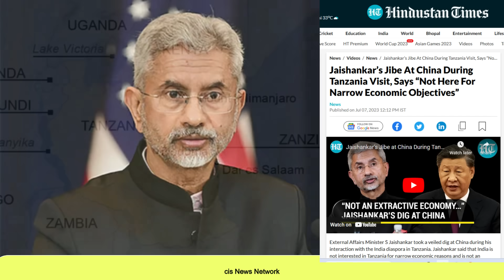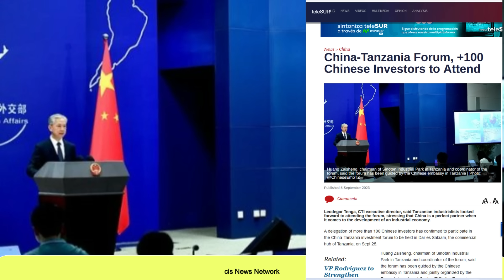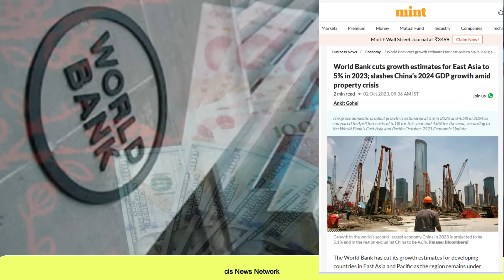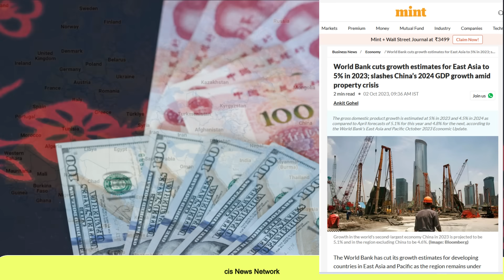आखिर जीत गया भारत